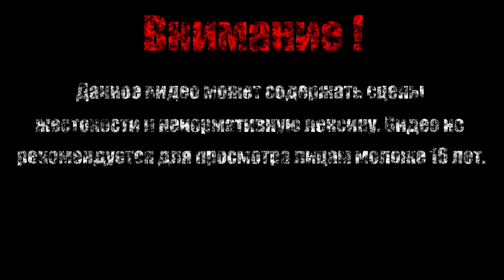Космические приключения【Duke Nukem 3D】#4